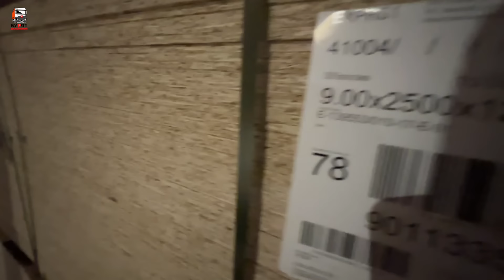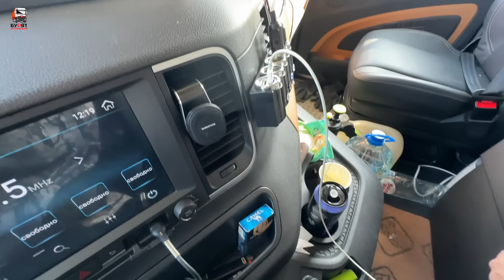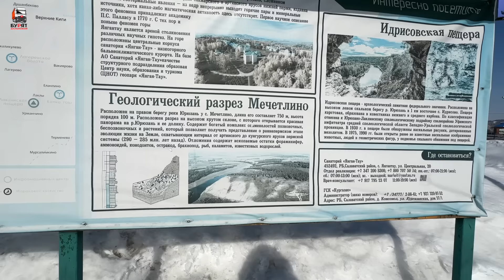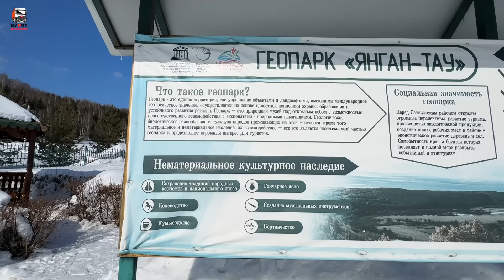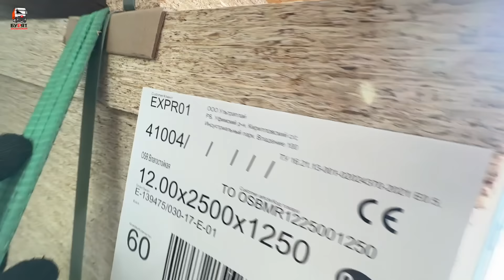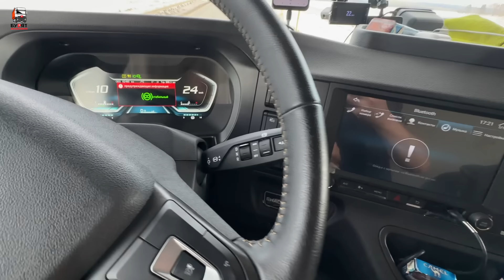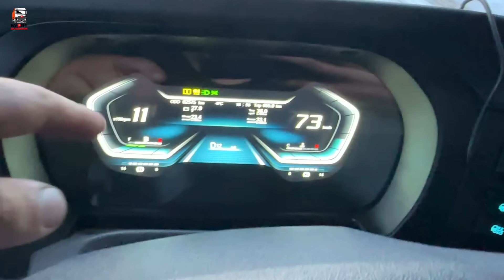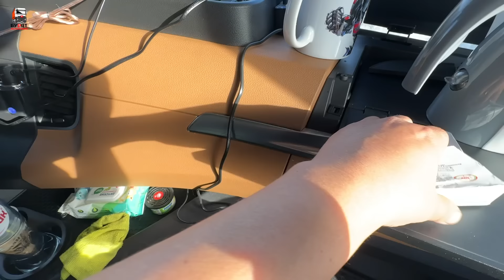Рейс : Уфа - Краснотурьинск. Ускользающий груз. Кургазак.